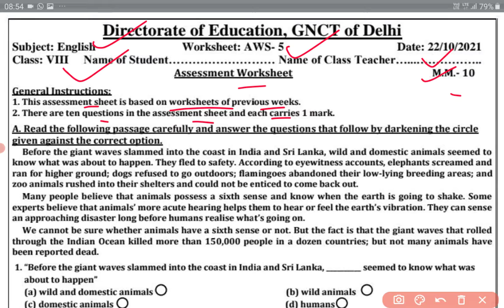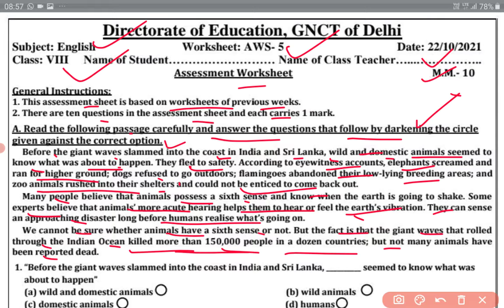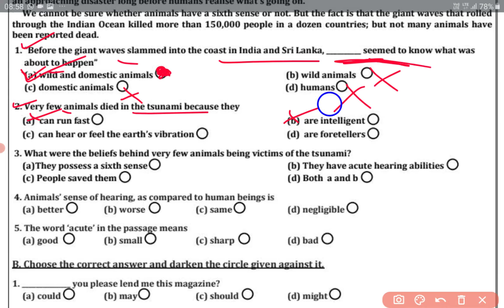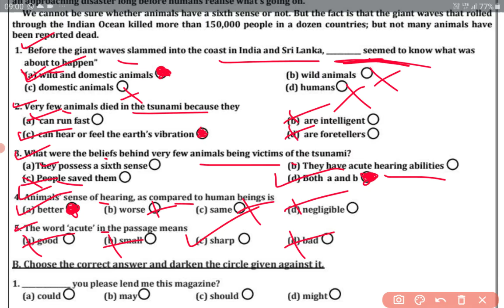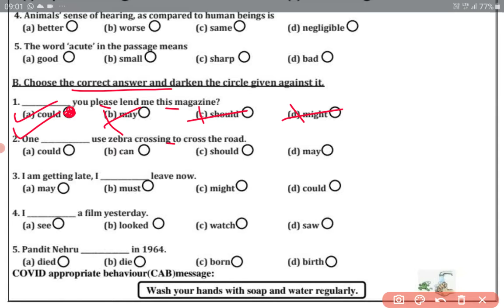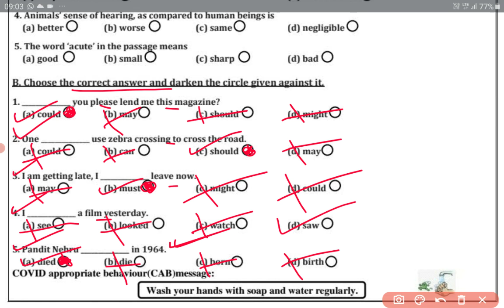Assessment Worksheet 5 English class 8 | 22.10.2021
Hello guys in this video I discussed DOE Assessment Worksheet-05 English Class 8 with you.

Worksheet link:-